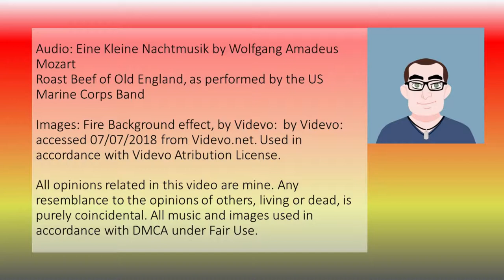Benevolence: A Roasted Opinion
Let's talk about benevolence.